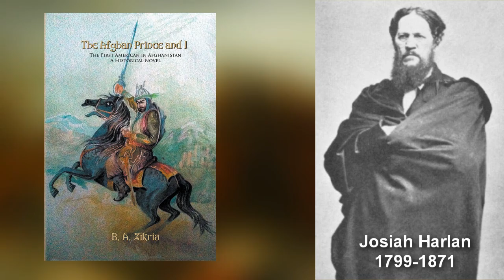The Afghan Prince and I by B. A. Zikria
In the First Anglo-Afghan War of 1839 to 1842, considered the most infamous of all colonial wars, only Dr. Brydon survived out of a 13,000 to 20,000 Kabul army of the British Raj.

William Dalrymple, a contemporary English historian writing in his 2013 book Return of a King, points out a number of parallel facts about that war and the present situation in which NATO and American forces are engaged.

The British “Army of Sind” replaced King Dost with Shah Shuja, who lived in exile in India for twenty years under British protection. The regime change by the British was successful with the two Afghan kings interchanging residences.

Dalrymple states, “Shah Shuja and President Karzai share the same tribal heritage; the Shah’s principal opponents were the Ghilzai tribes, who today make up the bulk of the Taliban foot soldiers; the same cities garrisoned by British troops are today garrisoned by foreign troops, attacked from the same rings of hills and high passes from which the British faced attacks.”

After two years as renegades, Prince Dost’s twenty-three-year-old son Prince Akbar along his comrade Fitzgerald from Pennsylvania, who was the first American in that land, return to fight the British Army of occupation. The Irish-American Fitzgerald mournfully relates the inhumane events of that war and his own adventures in becoming an Afghan prince.

B. A. Zikria came to the U.S. to study medicine. He graduated from Johns Hopkins School of Medicine, specializing in surgery, metabolism, gastroenterology, and oncology. He has been awarded ten U.S. Patents. He is presently professor emeritus and special lecturer at Columbia University, College of Physicians and Surgeons.